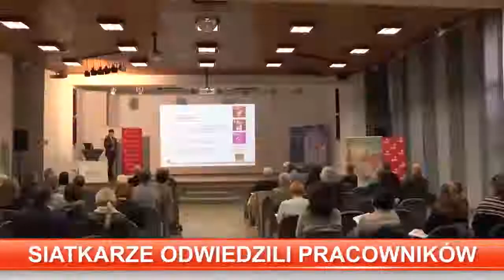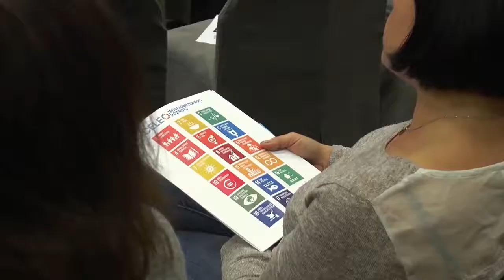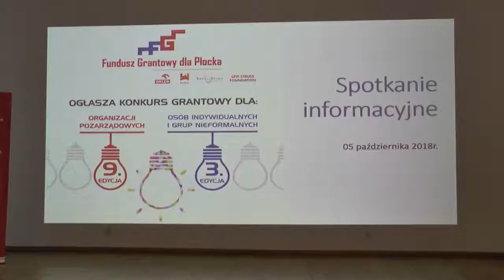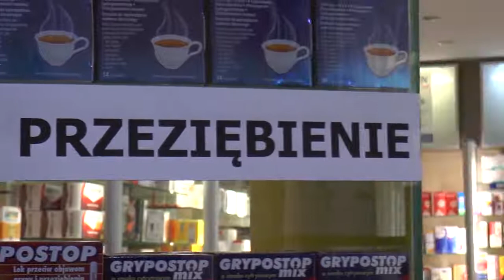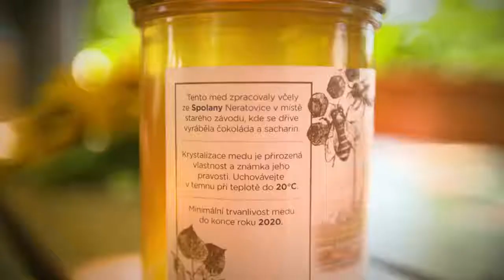Studio Grupy ORLEN 177